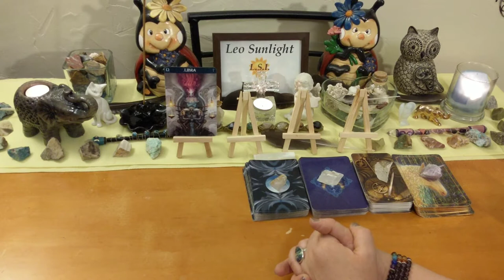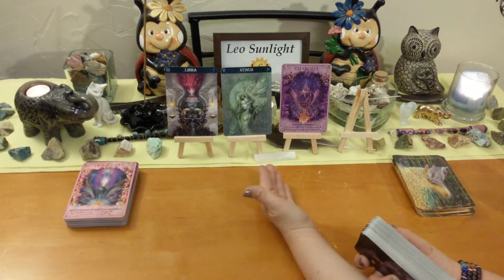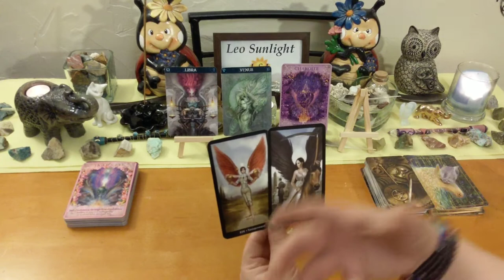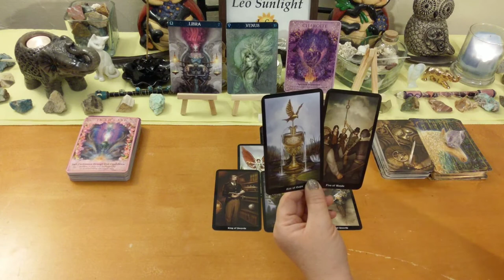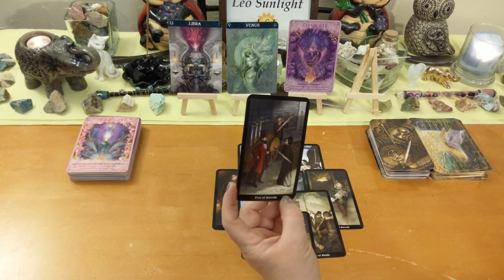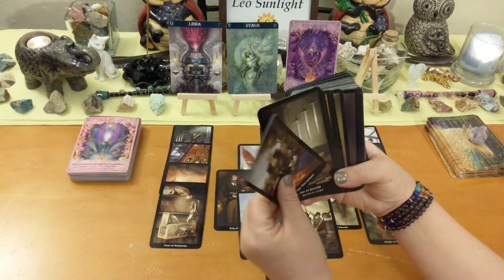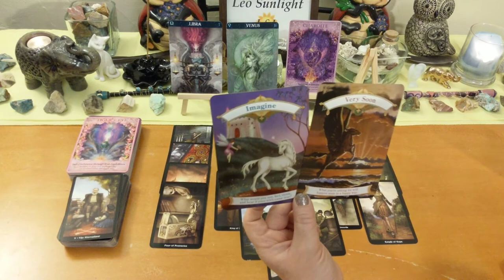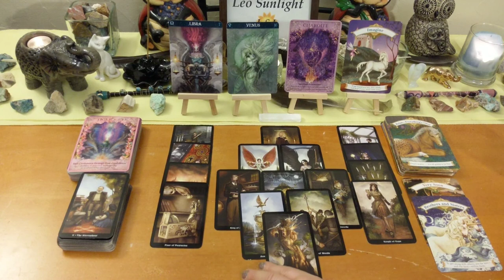Libra Mid August 2019 ⚖ You Can Relax Now, Everything Will Be OK 😊 General Reading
This reading is for Libra in your sun, moon, rising or Jupiter. Click the settings icon above ^ if you would like to speed up this reading, next to the cc button.

Any tips or donations to keep my channel running are very much greatly appreciated. As this does take my time and energy to do these free readings for you. Any amount is not too small!

Decks used:
Barbiere Zodiac Oracle
Steampunk Tarot – Barbara Moore
Crystal Angels & Magical Unicorns Oracles – Doreen Virtue